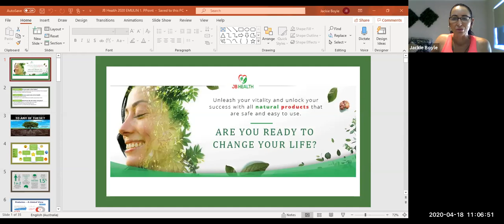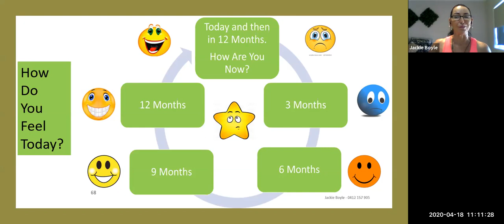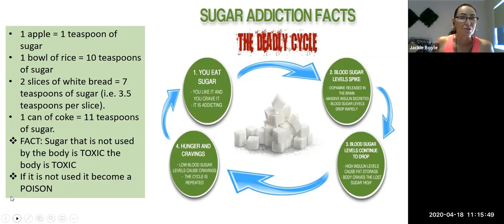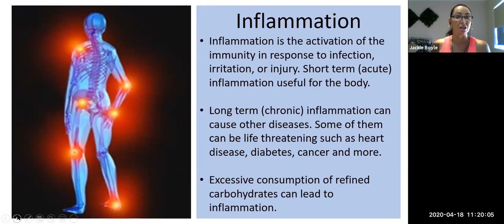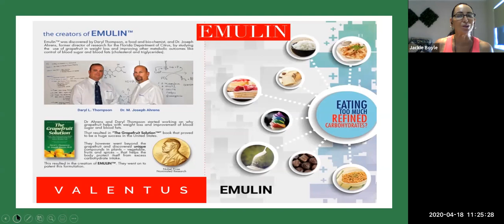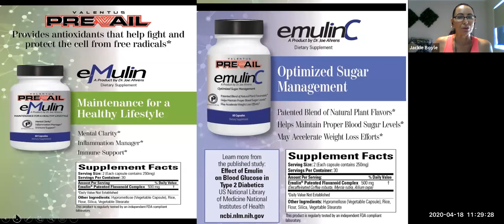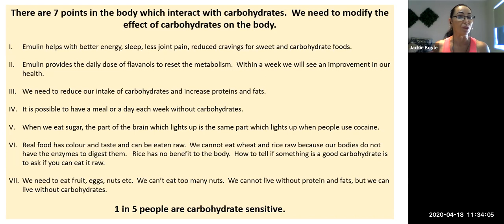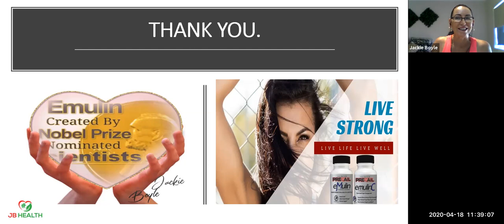JB Health Topics - Emulin Explained - 010535 Jackie Boyle 1686x768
EMULIN is an Essential Vitamin for Everyone!
Emulin is the World's 1st Carbohydrate Manager and Sugar Controller.
Let us look at how EMULIN supports and assists the body in managing refined carbohydrates and controlling sugar intake more efficiently.
Both of these are contributing factors to fuelling inflammation.
Inflammation is a key element in up to 85-95% of health conditions such as Diabetes, Obesity, Heart Conditions, Depression, Chronic Pain, Arthritis, Neurological Conditions like Fibromyalgia, Asthma, Eczema. Psoriasis, Cancer, Bowel and Urinary Conditions, and many more.
Cheers, Jackie Boyle :-)